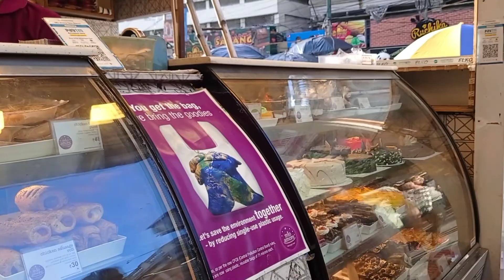Exploring New Market 😍|| Shopping 🛍️